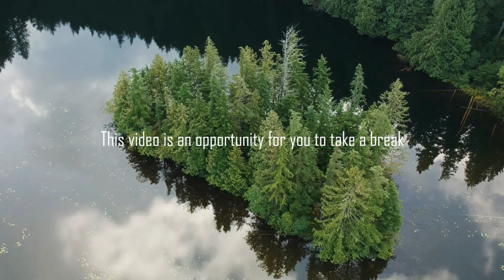Be Present: An opportunity to take a break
Most of us spend multiple hours each day staring at a screen. Including myself. I am while writing this. So this video is a reminder to put the phone down or turn off the device you are reading this on and take a break. Listen to nature and what's around you. Let your mind wander and your creativity run free. Sit back, relax and be present.